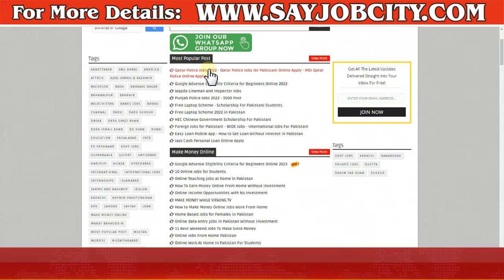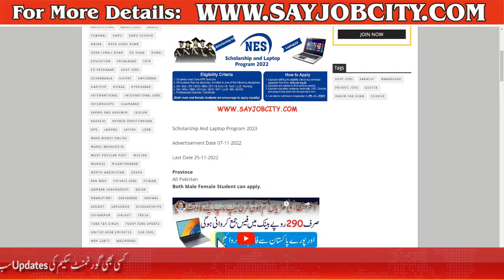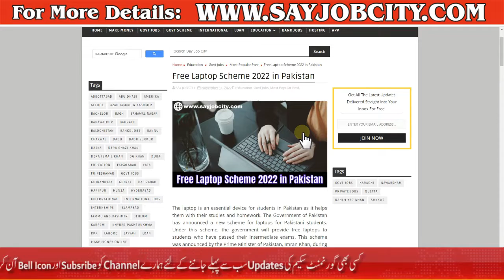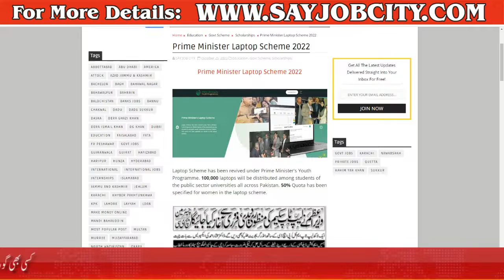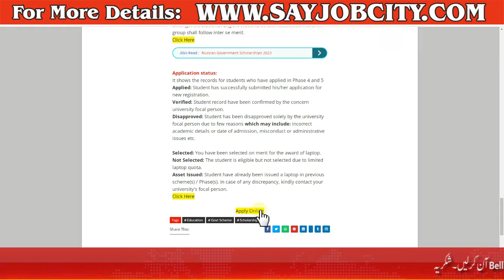Latest Free Laptop Scheme 2022 | Free Laptop for Students 2022/How to Apply Free Laptop Scheme 2022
Note: If you have any copyright issue with the content used in our YouTube channel or you find something that belongs to you, before claim it to YouTube, SEND US A MESSAGE and the respective content will be DELETED right away. Thanks for understanding.